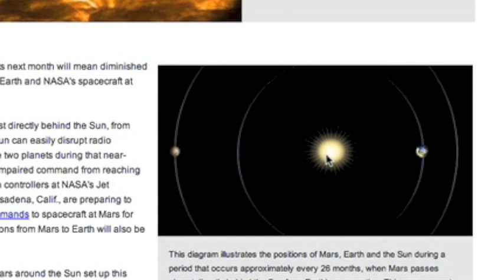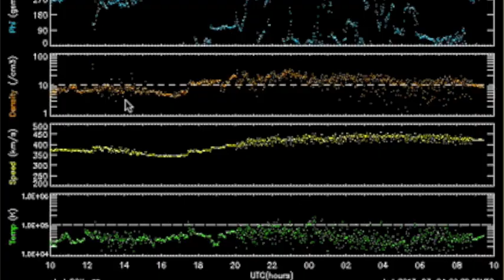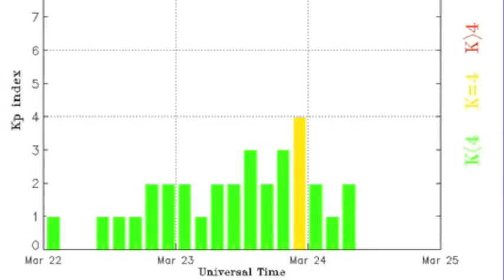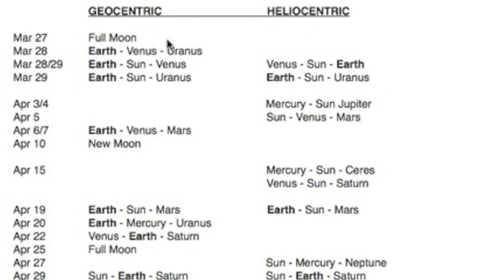3MIN News March 24, 2013: NASA - Official ISON Request